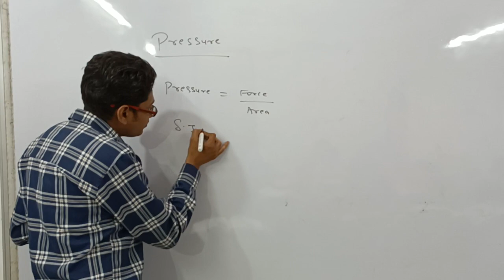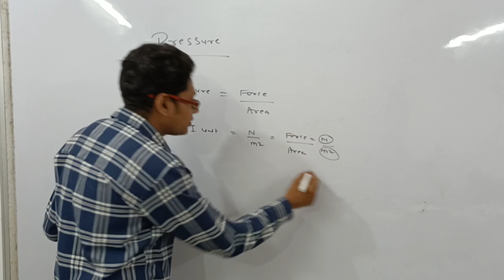pressure I Class 8 I Introduction